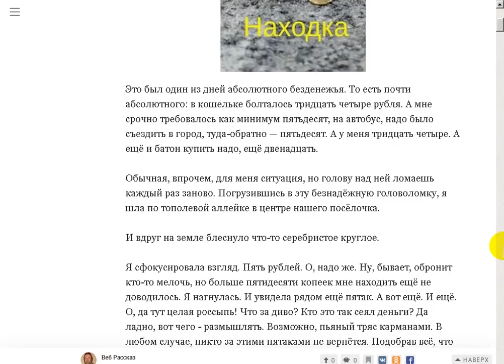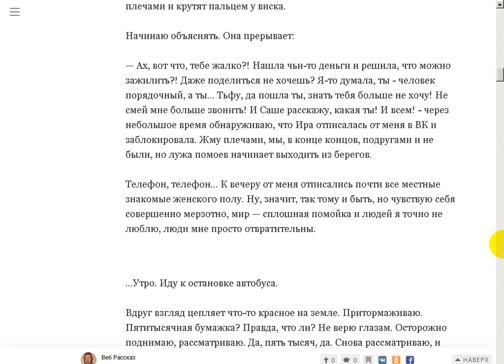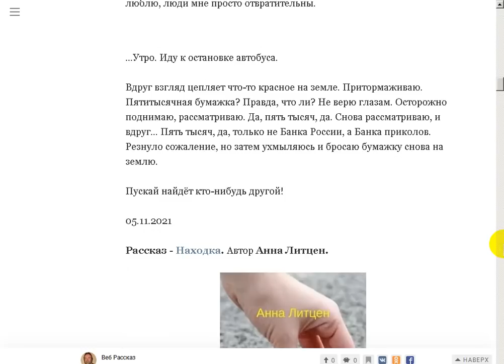Находка.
Поддержать автора канала можно здесь:
Сбер Банк Visa: 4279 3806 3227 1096
Сбер Банк МИР: 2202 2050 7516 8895
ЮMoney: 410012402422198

- Веб Рассказ на Boosty. Поддержать автора канала можно здесь
Поддержать автора канала можно и здесь:
ЮМoney: 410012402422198 Находка. Анна Литцен.

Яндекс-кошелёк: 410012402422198